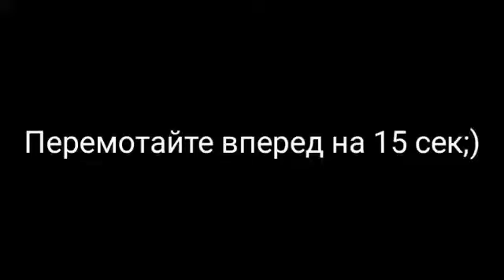Open Kids-Мир без войны|Клип|9 мая|Stop Motion|Monster High|Ever After High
Перезалив потому что я забыла вставить озвучку на 2:42🙄🙄Ну тупая немного,чё поделать.
С прошедшим 9 мая!!!❤

Сяб за просмотр:3